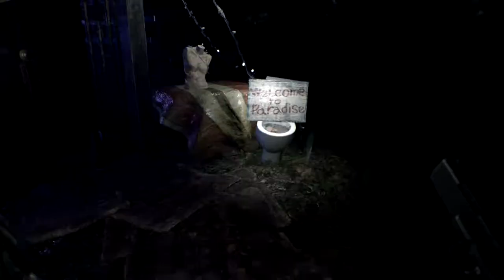Resident Evil 7 Episode 7 (let's Play)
Courage Ethan ! La fin des Baker est proche... enfin je crois ??! En tous cas, le fils Baker m'a l'air encore plus cinglé que le père et en plus il a un côté Gollum (Seigneur des anneaux) à faire peur...